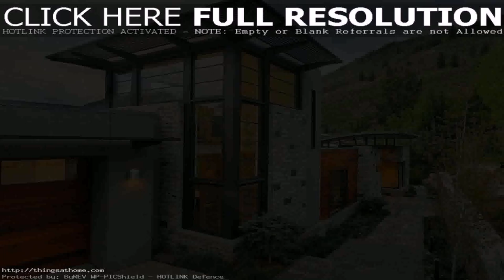Buy Car NY 5% DP